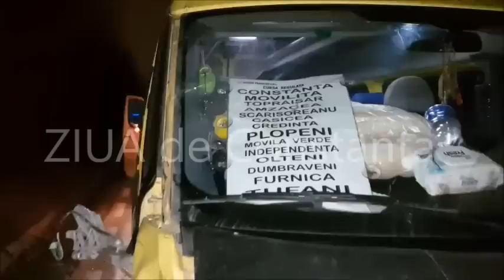Accident rutier grav pe șoseaua Mangaliei din Constanța. Un pieton decedat